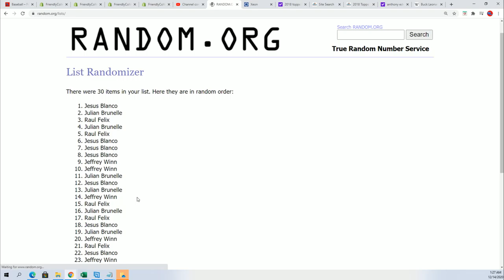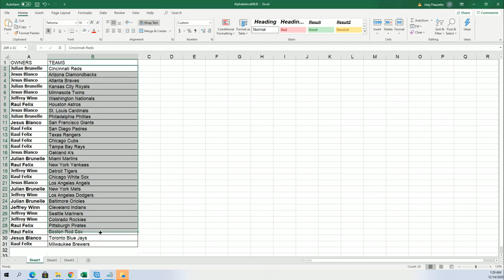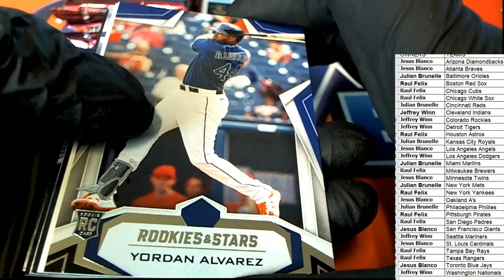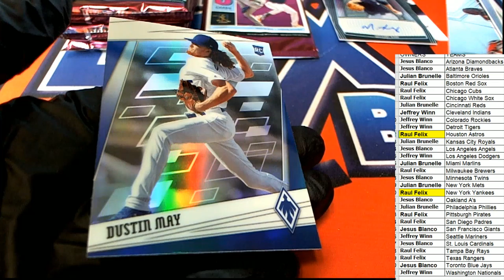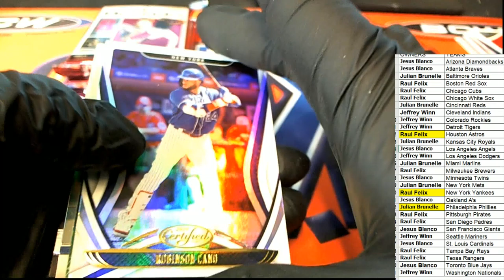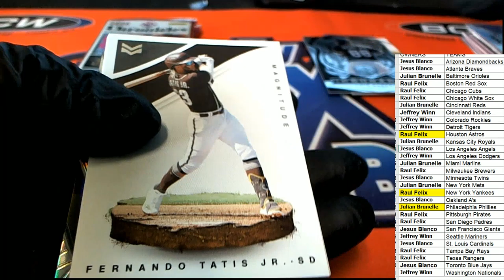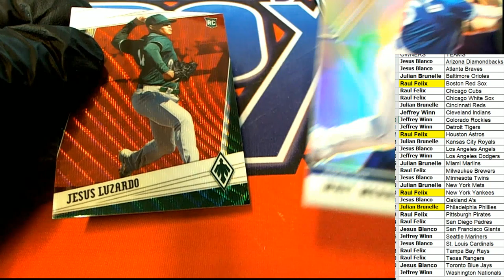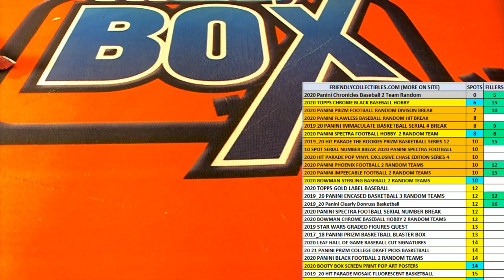2020 Panini Chronicles Baseball ID 20CHRONBASE132